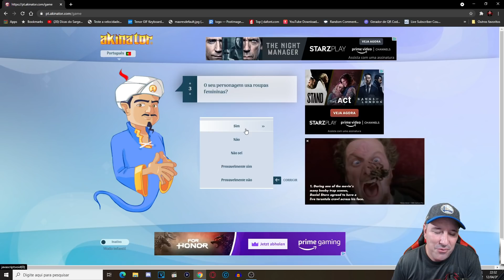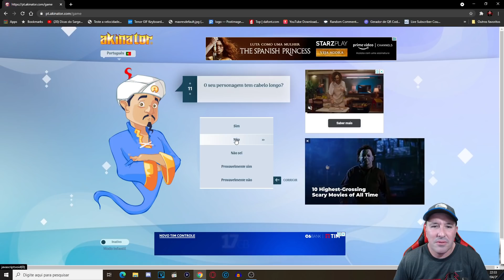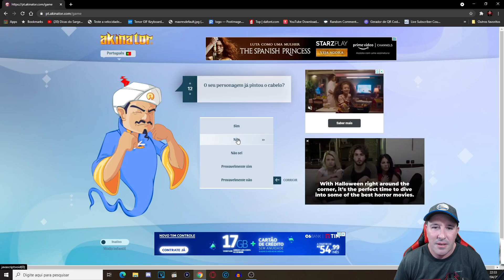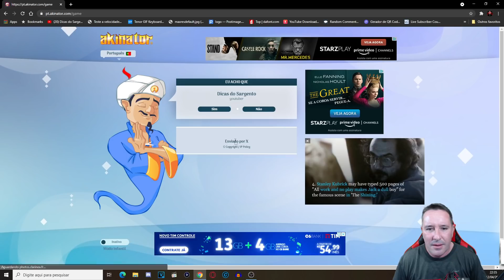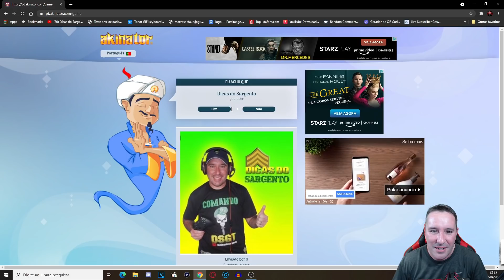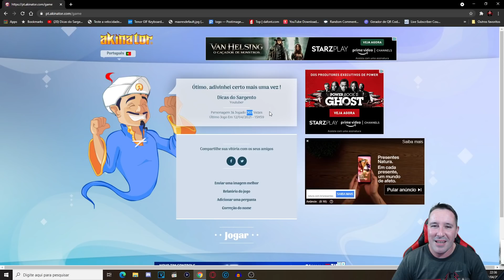EITA ME ENCONTREI NO AKINATOR!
Onde jogo: XBOX ONE, PS4, PS5 e PC.
Meu notebook: Acer Nitro 5, i5 10 300H, PCI-Express 3.0, 16 GB DDR4, NVIDIA GeForce GTX 1650 Ti 4GB.